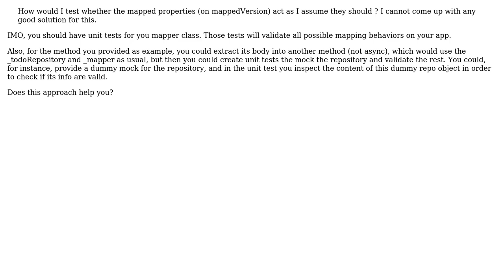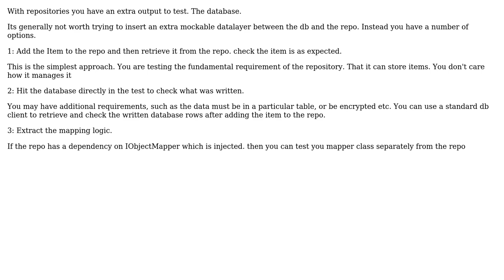Software Engineering: Unit testing mapped properties, inside service (2 Solutions!!)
Software Engineering: Unit testing mapped properties, inside service

With thanks & praise to God, and with thanks to the many people who have made this project possible! | Content (except music & images) licensed under CC BY-SA | Music | Images & others | With thanks to user frostings user Ewan user Emerson Cardoso and the Stack Exchange Network Trademarks are property of their respective owners. You are responsible for your own actions.